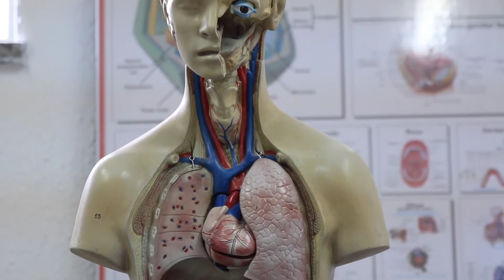Internal structure of Human Body